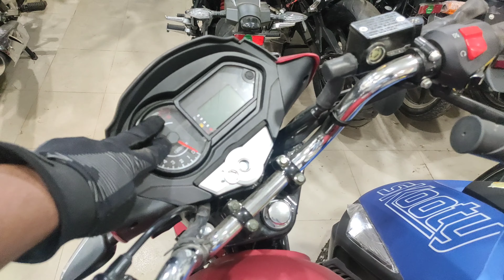Runner Turbo 125 cc V2 । রানার টার্বো ভার্সন ২। Runner Turbo V2 VS V1।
এসে গেছে রানার টার্বো 125 সিসি ভার্শন 2। চলুন জেনে নেয়া যাক পুরাতন এর সাথে নতুনের কি কি তফাৎ রয়েছে।

কোন কিছু জানার থাকলে কমেন্ট বক্সে লিখে জানাতে পারেন।